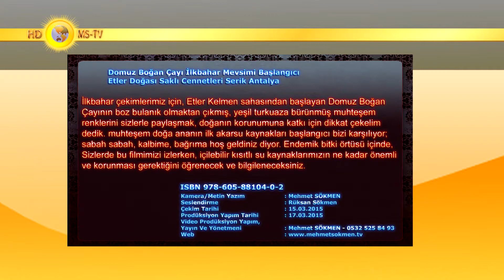Domuz Boğan Çayı İlkbahar Mevsimi Başlangıcı Etler Doğası Saklı Cennetleri Antalya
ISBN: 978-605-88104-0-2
İlkbahar çekimlerimiz için, Etler Kelmen sahasından başlayan Domuz Boğan Çayının boz bulanık olmaktan çıkmış, yeşil turkuaza bürünmüş muhteşem renklerini sizlerle paylaşmak, doğanın korunumuna katkı için dikkat çekelim dedik. muhteşem doğa ananın ilk akarsu kaynakları başlangıcı bizi karşılıyor;  sabah sabah, kalbime, bağrıma hoş geldiniz diyor. Endemik bitki örtüsü içinde, Sizlerde bu filmimizi izlerken, içilebilir kısıtlı su kaynaklarımızın ne kadar önemli ve korunması gerektiğini öğrenecek ve bilgileneceksiniz.
Kamera/Metin Yazım : Mehmet SÖKMEN
Seslendirme : Rüksan Sökmen
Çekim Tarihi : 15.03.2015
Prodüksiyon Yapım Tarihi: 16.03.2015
Yayın Ve Yönetmeni: Mehmet SÖKMEN - 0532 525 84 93